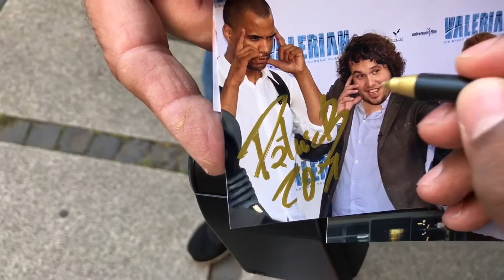PBVlogMinute - 09/08/2017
PBVlogMinute - 09/08/2017 - Berlin Heartbeats - India zu Gast im Heartbeats Film mit Krystal Ellsworth & Amitash Pradhan